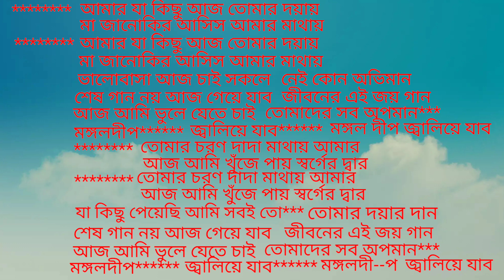Sesh gaan noi aaj geye jabo karaoke/শেষ গান নয় আজ গেয়ে যাব কারাওকে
শেষ গান নয় আজ গেয়ে যাব কারাওকে
শিল্পী মোহাম্মদ আজিজ
ছায়াছবি মঙ্গলদীপ
this karaoke use only singing purpose
just entertainment

আমার প্রিয় বন্ধুরা তোমরা যারা আমার karaoke তে গেয়ে থাকো তাদেরকে অসংখ্য ধন্যবাদ ।আমার এই চ্যানেল থেকে আমি কোনো রেভিনিউ পাইনা তবুও আমি গান karaoke করে ছাড়ি। কারণ গানকে আমি ভালো বাসি।